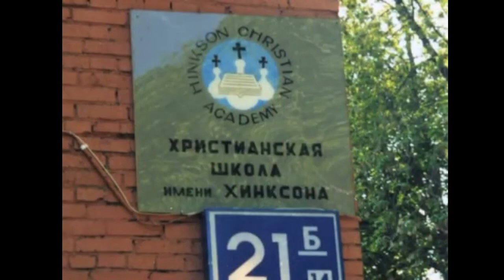Hinkson Christian Academy Graduation 2023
HCA Moscow Russia, Graduation 2023